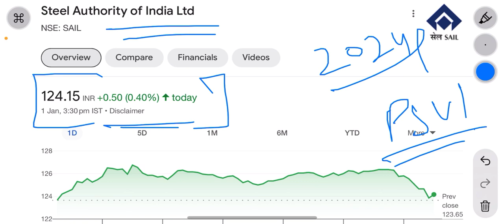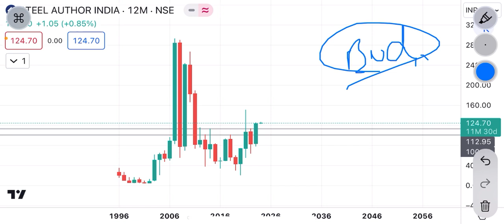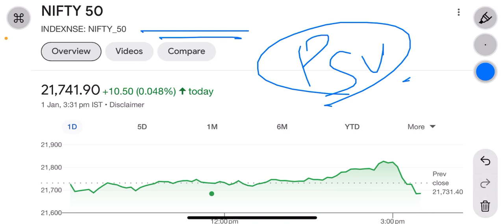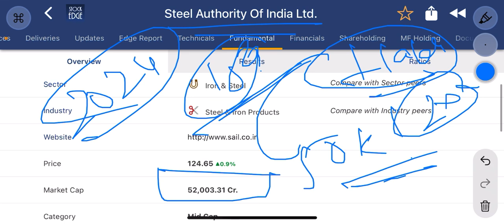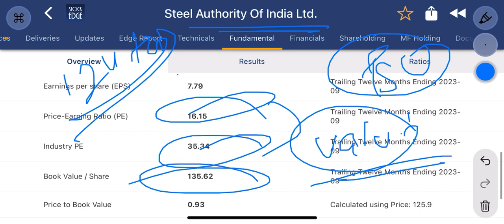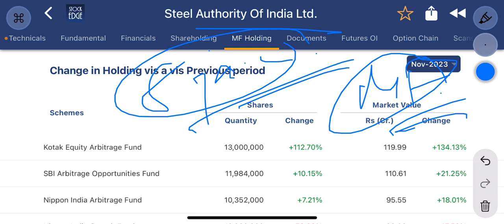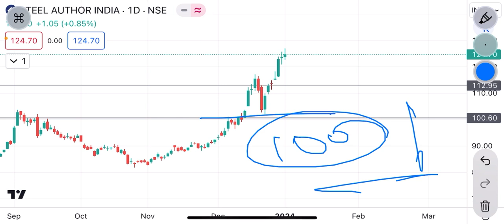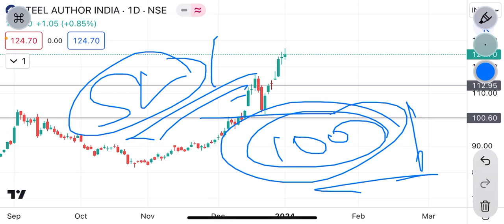sail share latest news | इस psu में 10 साल बाद तेज़ी ! क्या ₹200 जाएगा ?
sail share